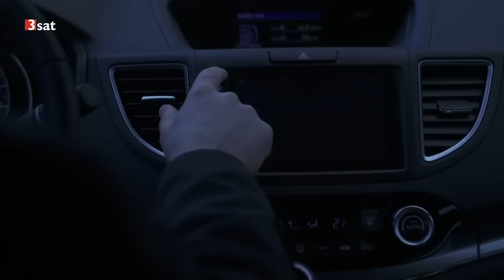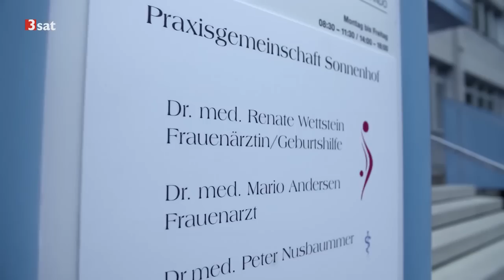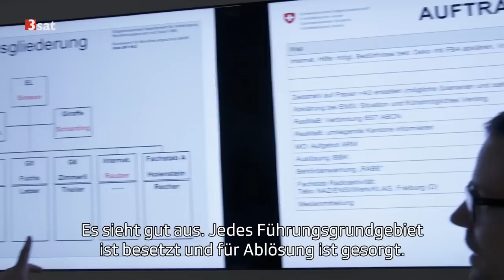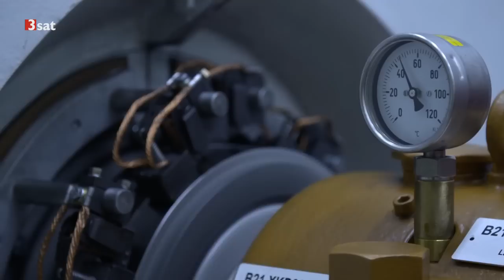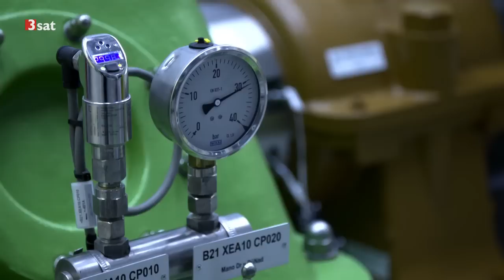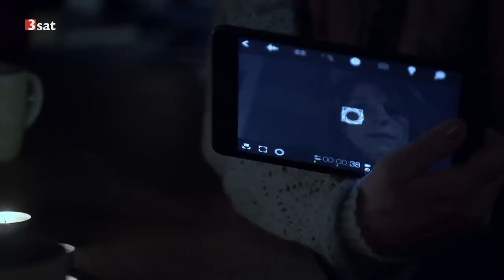Blackout Tag 1 - Der Strom fällt aus Teil 1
Gründonnerstag, 24. März 2016: Viele sind schon auf dem Weg in die Osterferien, als um 13.00 Uhr plötzlich der Strom ausfällt - schweizweit, europaweit. Und zwar für einige Tage.